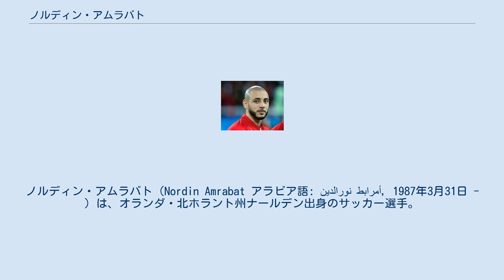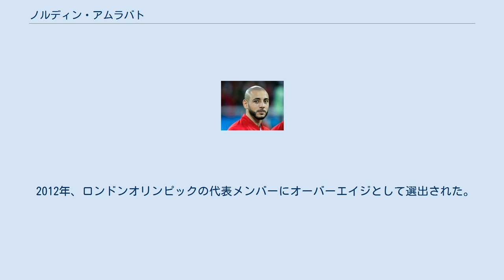ノルディン・アムラバト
アルメレ・シティFCの選手
ノルディン・アムラバト（Nordin Amrabat アラビア語: نورالدين أمرابط‎, 1987年3月31日 - ）は、オランダ・北ホラント州ナールデン出身のサッカー選手。
モロッコ代表。
同じく同国代表であるソフィアン・アムラバトは弟。
AEKアテネFC所属。
 2007年、VVVフェンローに移籍すると本田圭佑とプレー、クラブは2部リーグに降格したが、PSVアイントホーフェンに移籍してチャンピオンズリーグに初挑戦した。
2011年1月、トルコのカイセリスポルに移籍した。
 2012年7月に同じトルコのクラブであるガラタサライへ移籍金800万ユーロで5年契約を結んだ。
 2014年1月、マラガCFへ期限付き移籍。
2015年4月30日に完全移籍した。
 2016年1月18日、ワトフォードFCへ移籍。
2017年9月、CDレガネスへ期限付き移籍。
 2018年7月16日、アル・ナスルへ3年契約で移籍。
 2021年8月16日、AEKアテネFCに加入。
 U-21オランダ代表としてプレーした後、2011年11月11日ウガンダ代表戦でモロッコ代表デビューし、13日のカメルーン代表戦で初得点した。
 2012年、ロンドンオリンピックの代表メンバーにオーバーエイジとして選出された。
 2018年5月、2018 FIFAワールドカップの代表メンバーに選出された。
グループリーグ全3試合に先発出場した。